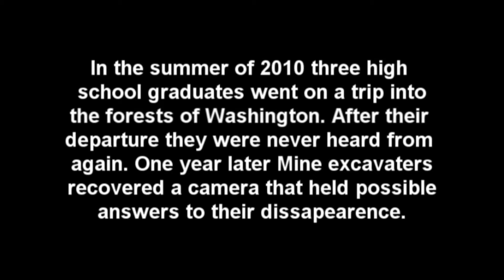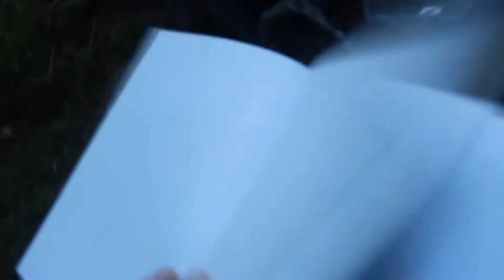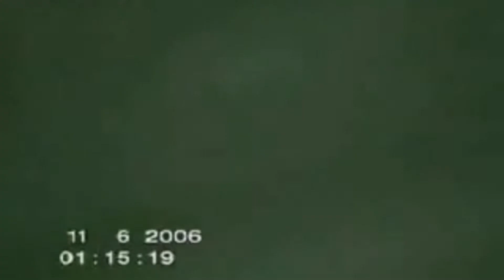The Rake Found Footage Horror Film Review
don't forget to check out the other videos on the channel if you liked this one,

I "try" to do daily uploads:)